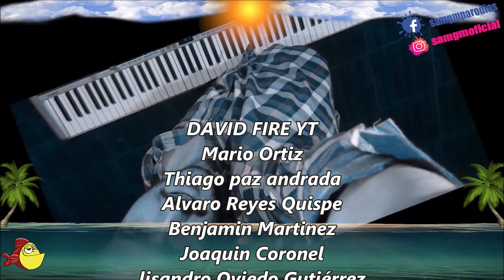Canción Barcelona vs Ath.Bilbao 2-3 (Parodia Camilo - Favorito)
Parodia musical de la cancion Favorito, de Camilo, relatando en forma humoristica el partido Barcelona vs Ath. Bilbao 2.3 en la final de la supercopa española.